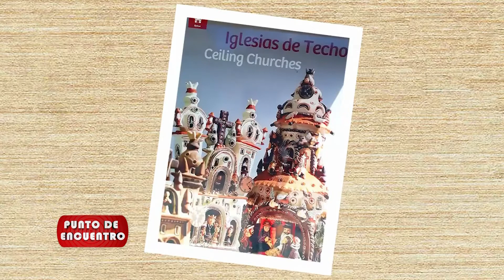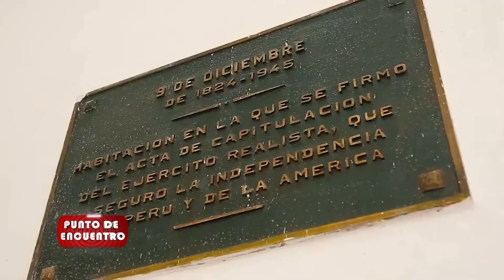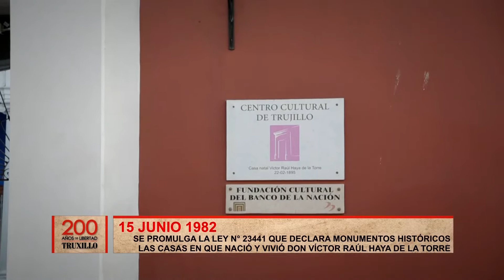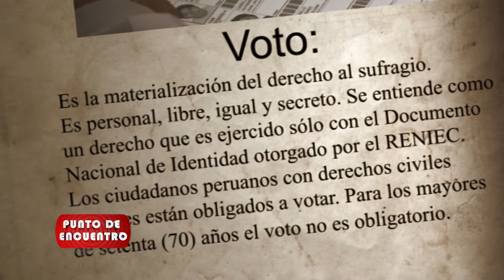PUNTO DE ENCUENTRO BLOQUE_II